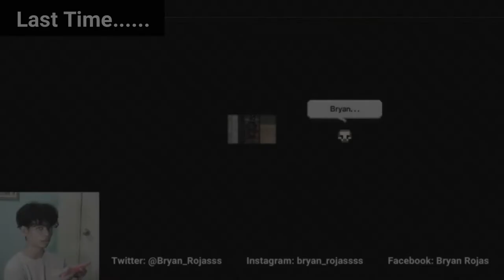The Escapists (Center Perks) - Part II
This video is for fun and entertainment purposes only, wag seryosohin  masyado hehe...

Godbless People..